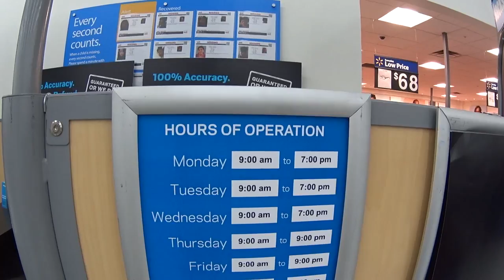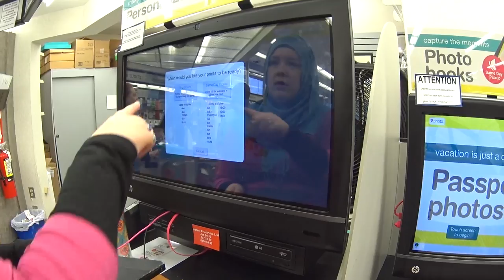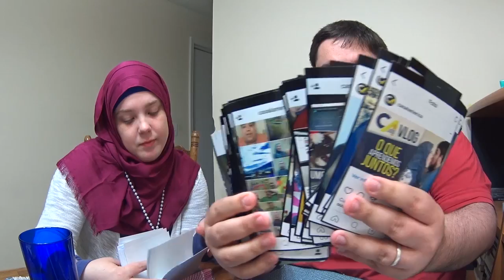CARTA DO GOVERNO, IMPOSTOS E FOTOS | EP. 38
Cartinha do governo, pagamento dos impostos e fotos para renovação do Green Card. Clique no GOSTEI e COMPARTILHE para o canal crescerrrr!!, tmj 😛👍